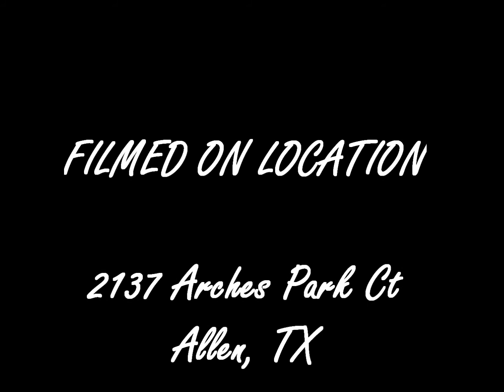Christmas 2011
Outdoor Lights at Strebel's